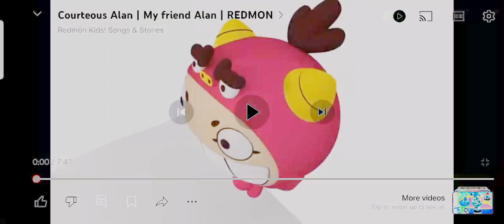June 21, 2024